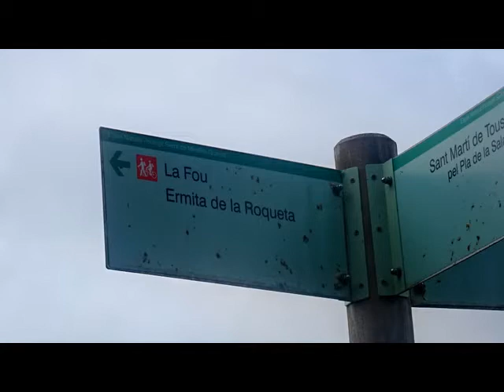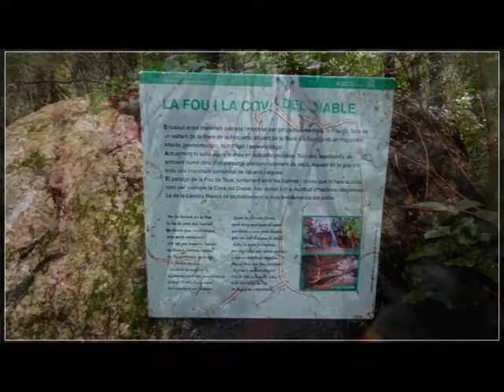SANT MARTI DE TOUS (ANOIA) VISITA A LA FOU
AL SALTANT DE LA FOU VOLTANS DE SANT MARTI DE TOUS (ANOIA)